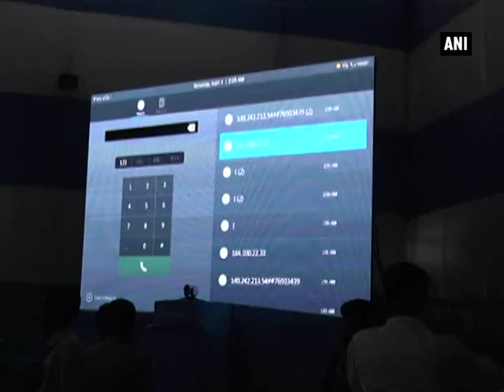‘Smart India Hackathon 2017’ kicks off at Civil Aviation Training College - ANI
Allahabad, Uttar Pradesh, Apr 01 (ANI):  Taking forward Prime Minister Narendra Modi’s ‘Startup India, Standup India’ initiative Smart India Hackathon 2017 kicked off today at Civil Aviation Training College in Allahabad. The Ministry of Civil Aviation is a ‘Premier Partner’ in this two-day unique initiative launched with an aim to formulate solutions for improving governance and quality of life, and provides opportunity to citizens to provide innovative solutions to the country’s daunting problems. ‘Smart India Hackathon 2017’ is conceived by All India Council for Higher Education (AICTE), under the aegis of Ministry of Human Resource Development 2017’ to harnesses creativity & expertise of students and builds funnel for ‘Startup India, Standup India’ campaigns. On behalf of Ministry of Civil Aviation, 43 problem statements were thrown to students for which over 350 ideas from teams of young IT students were received. After preliminary evaluation, 61 teams were shortlisted who participated at this 36 Hours long Grand Finale. Out of the 7,531 idea submissions received for the 598 problems posted by 29 government departments, 1,266 ideas have been shortlisted for the ‘Grand Finale’ on April 1 and 2, 2017, during which these teams will work nonstop for 36 hours to build products based on their ideas from across 26 locations in India. ‘Smart India Hackathon 2017’ is expected to become ‘World’s biggest open innovation model’ that other countries can replicate.